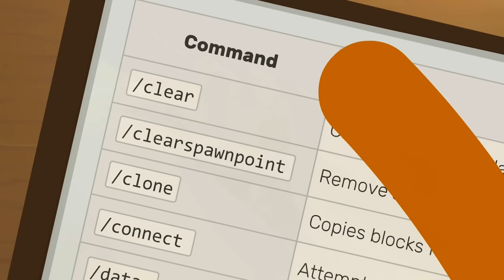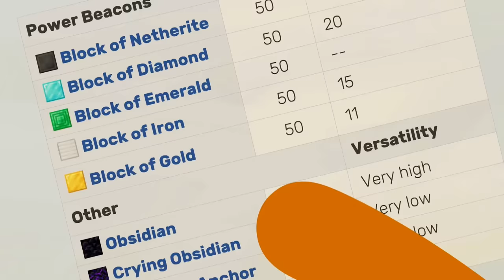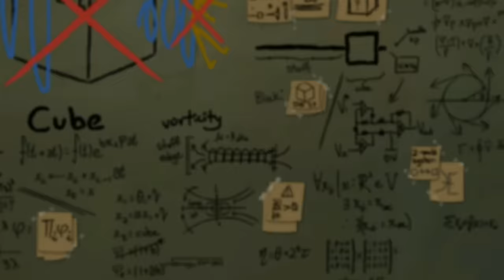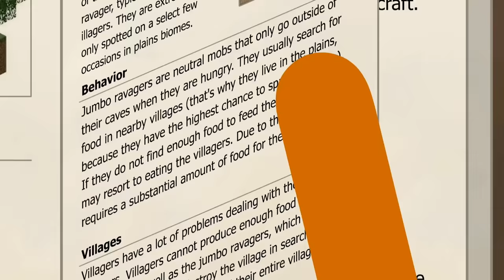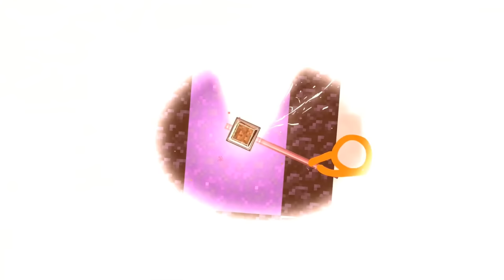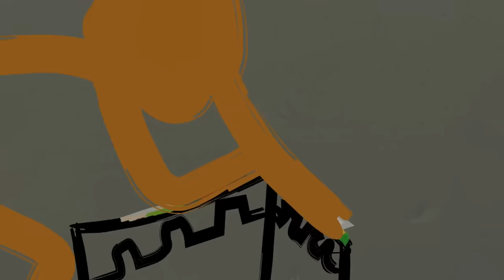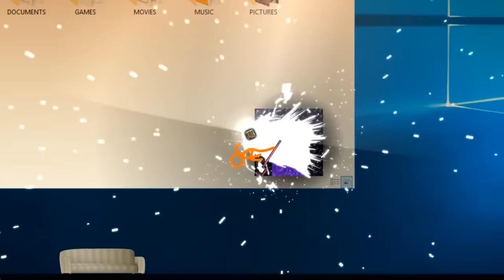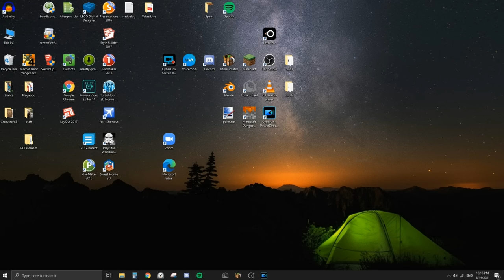O Rei - Animação vs Minecraft Shorts Episódio 30 Dublado PT-BR